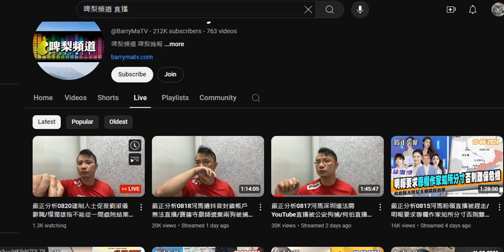20240820 打女人偷錢賊林匡正扮有錢仔，睇晒3大天王演唱會又舞台劇又睇戲。褲又唔多條連衫都唔多件，借到波衫嗰晚就著嚟鳩吹分析，否則就著有十年以上件蘭花系膊頭有JOMA件紅T。最近分分鐘連著4日